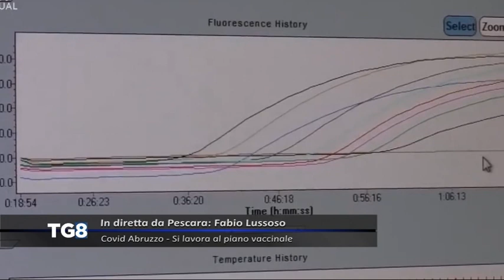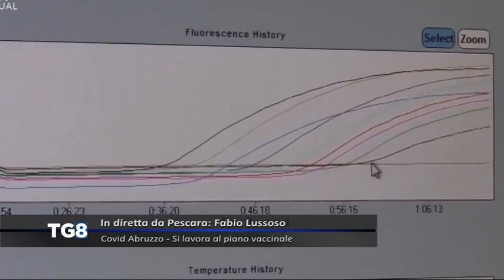LIVE Covid Abruzzo - Si lavora al piano vaccinale